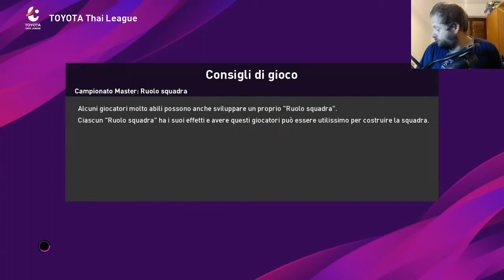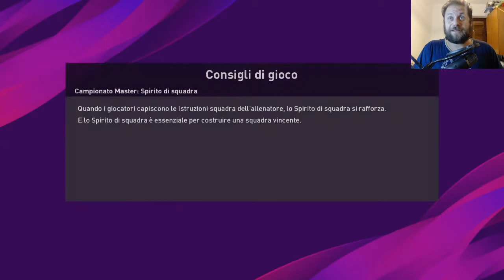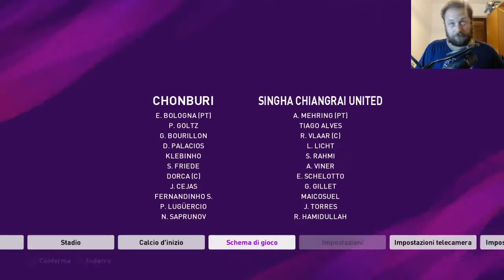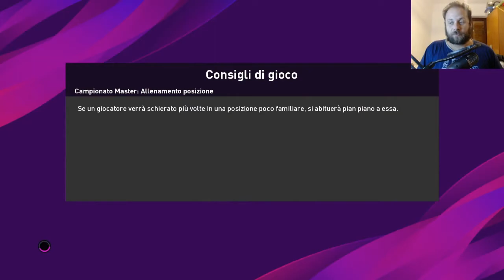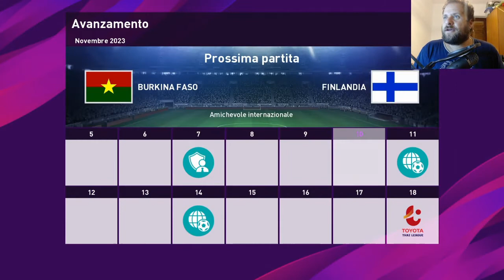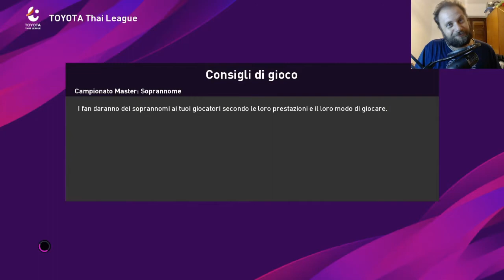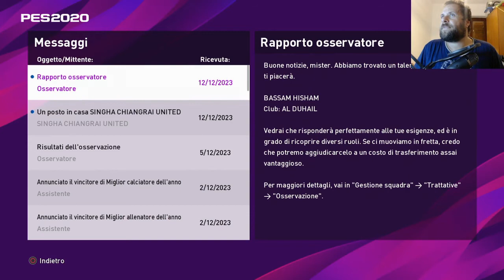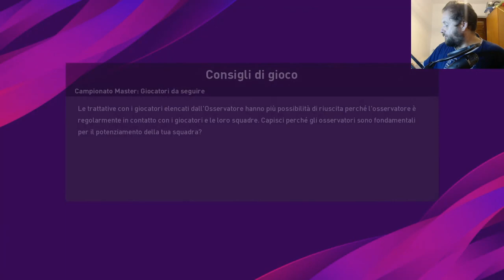DOPPIO SCARRAFONE - Un pallone in Thailandia(eFootball Pes - Master League) #77